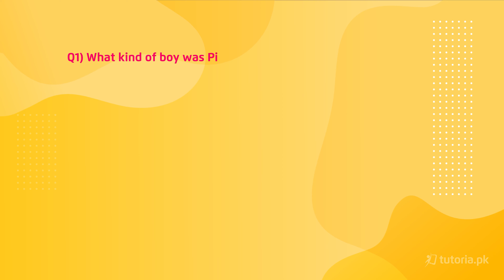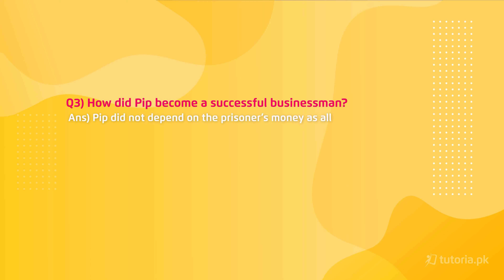English Class 10 | Chapter 11 | Book Exercise 11.1 | Internal Questions | in urdu | tutoria.pk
Let’s take a look at the Chapter 11 of English of Grade 10 “Great Expectations”.

This novel is written by Charles Dickens, who is a famous English writer. The main character of the novel is Pip, who is a lonely orphan. He was brought up by his sister. Pip gave something to eat and drink to the prisoner who had escaped from prison. Pip was told that he would be given a lot of money and in London, he studied hard. He received money regularly but he did not know where or who it came from. He was being sent money from that prisoner. The prisoner was eventually hanged due to his crime. Pip had a successful career as a result of his efforts and not because of the fortune that he had been promised.

In this video, you will study English Grade 10 Chapter 11 Topic 4 "Internal Questions" by instructor Maha Anwar.